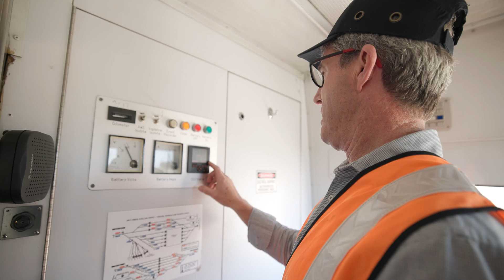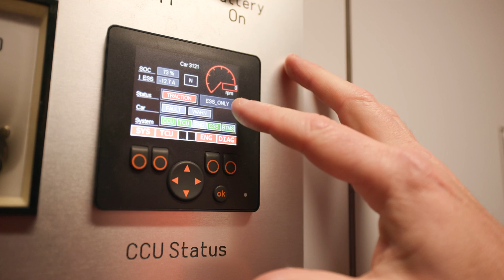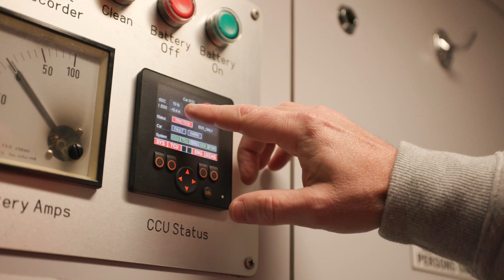Australia’s first diesel-hybrid train fleet conversion with Adelaide Metro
Adelaide Metro and the Department for Infrastructure and Transport, South Australia together with Keolis Downer has created Australia’s first diesel-hybrid train operations using ABB’s Energy Storage System (ESS), and BORDLINE® Max 700-HP battery pack with a standalone battery cooling system. An ABB traction converter adoption kit integrates the ESS Chopper with a software upgrade to optimise the traction chain efficiency.

As a result of this diesel engine and converter upgrade to more advanced, electrified technology, each of their 50 trains will deliver a C02 reduction of 2,700 tonnes annually combined once the project is completed. The entire system will result in a total energy efficiency improvement of up to 35% when factoring in the original ABB converter upgrade, plus, reduce engine smell and improve passenger experience thanks to reduced diesel engine noise.

Adelaide Metro will be able to experience:
-A reduction in CO2 emissions by ~2,700 tonnes annually, and save over 10 million litres of diesel fuel over ESS life in a fleet of 50 hybrid cars
-Energy savings of up to 20% on a typical commuter train application, largely attributable to the braking energy regeneration feature of the system
-A reduction in the diesel peak load of the engine by 19% which will reduce noise and increase engine lifetime therefore reduce engine maintenance requirements and subsequent lifecycle costs
-The ESS, based on LTO technology, has a 10-year lifetime which corresponds to 1.2 million braking cycles
-The diesel engine can be completely switched off when in an underground station to reduce noise output and air pollution

Check out the full story as featured in this video, and read the article